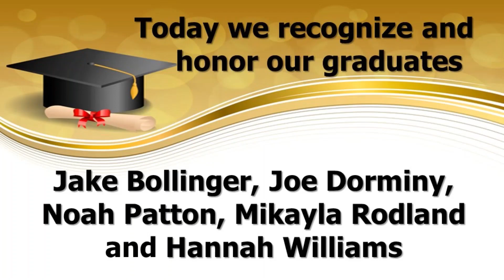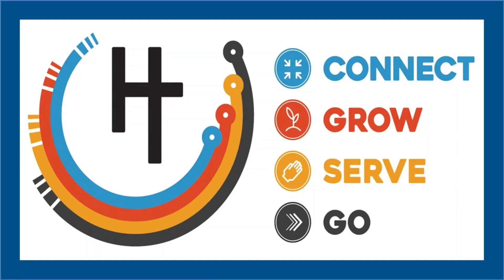Who, Me?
The most inspiring people we know are not the people who know the most, but the people who do the the most.  It is also true that the people who do the most make the most of what they have, they simply say yes to God and they experience God in a way they never did before.  Like Moses, you and I will have burning bush moments in our lives when God nudges us to step out in faith and minister.  Exodus 3